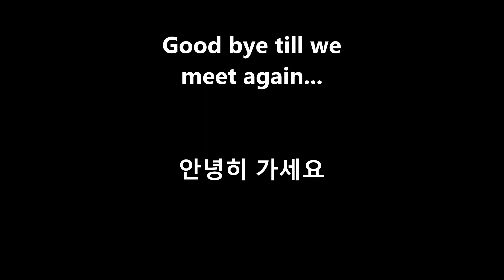Inernational Teacher Trainning in Malaysia for Pre-Service Teachers of English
Hanyang University, South Korea
8th - 25th January 2017